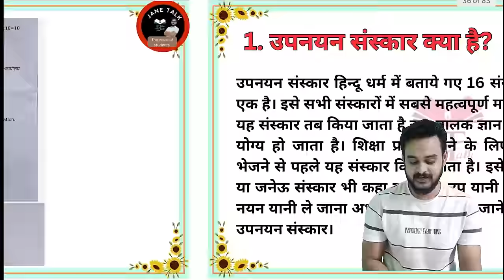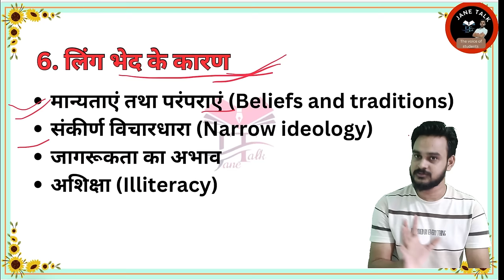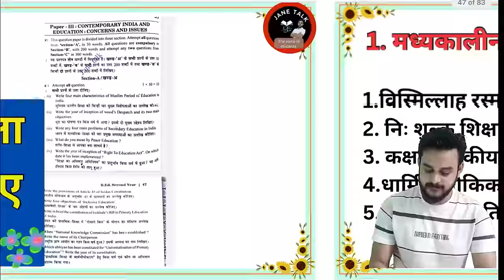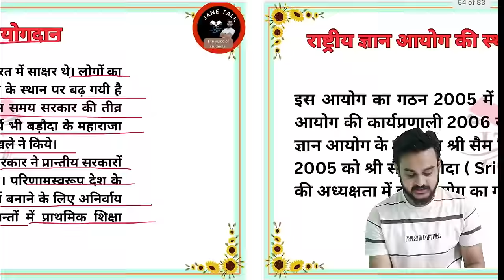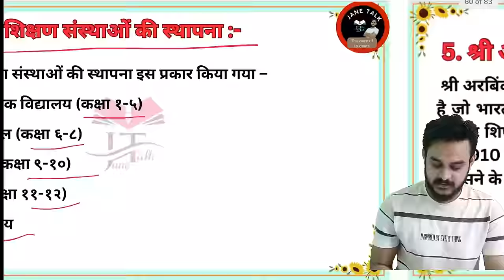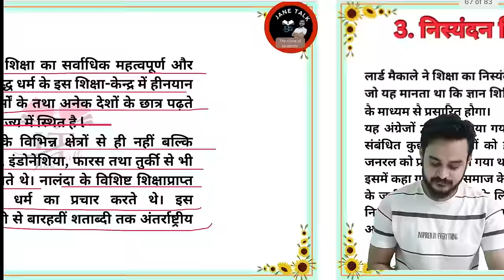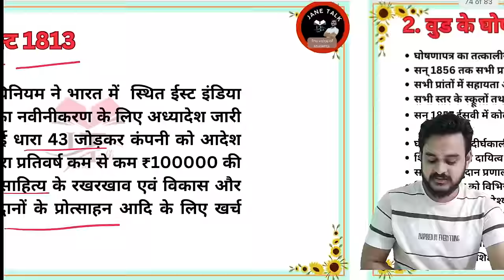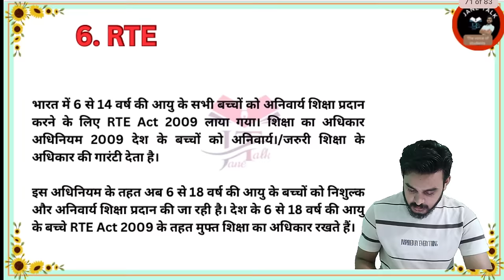Contemporary Indian education all short question समसामयिक भारतीय शिक्षा all in one JANETALK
*UNIT-1*
Complete syllabus explain and last 5 year question from unit 1

पिछले 5 सालों में पूछे गए प्रश्नों के उत्तर मैराथन

         *UNIT -2*

*इस यूनिट का कंपलीट सिलेबस की व्याख्या और पिछले 5 सालों के पूछे गए प्रश्नों की सूची*

*अब इस यूनिट के महत्वपूर्ण प्रश्नों के उत्तर*

1813 आज्ञा पत्र प्राच्य पाश्चात्य विवाद
CHARTED EK 18 ORIENTAL OCCIDENTAL CONTROVERSY

          *Unit-4*
*इस यूनिट के महत्वपूर्ण प्रश्न एवं इसे 5 साल में पूछे गए प्रश्नों के उत्तर*

Telegr

Next video
जल्द ही जारी किया जाएगा.

👉question paper
👉bed 2nd year previous year ques